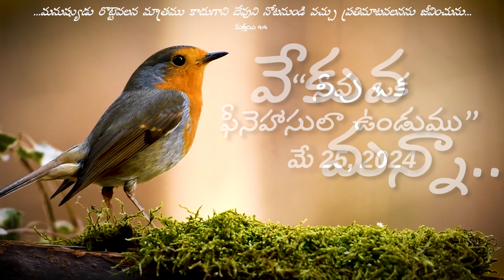వేకువ మన్నా || "నీవు ఒక ఫీనెహాసులా ఉండుము" || మే 25, 2024